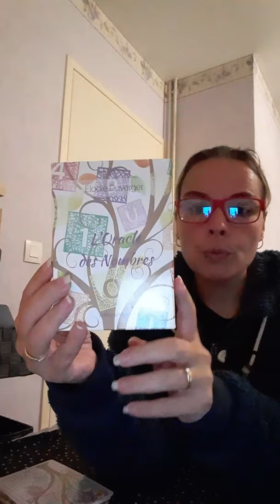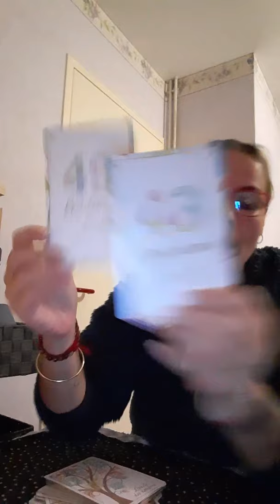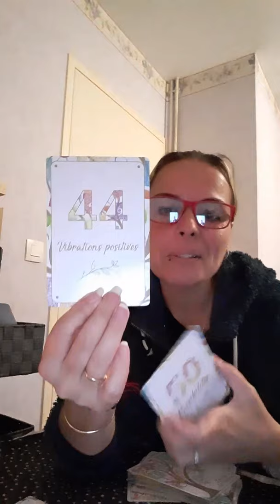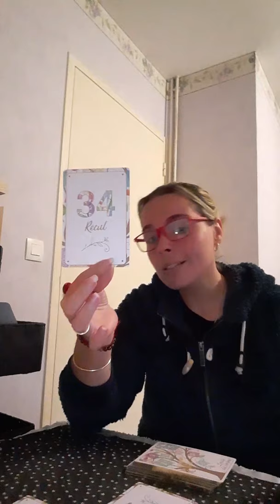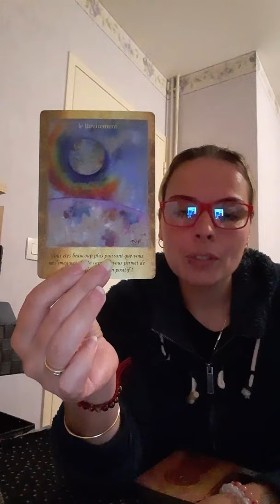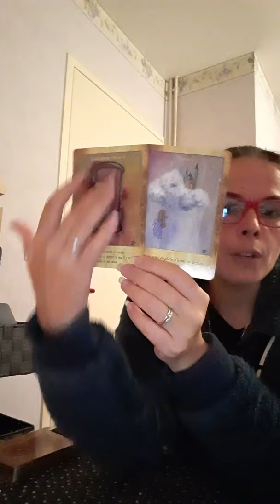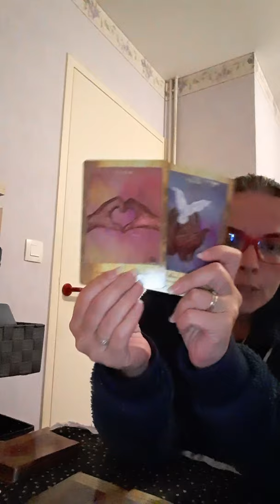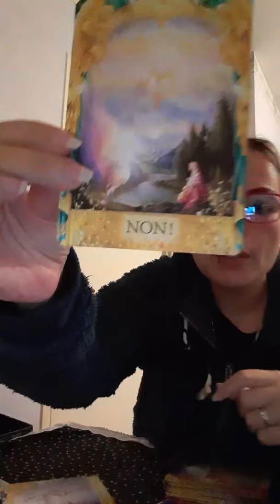👍guidance haut les cœurs face aux problématiques👍 vibrations positives💕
🎀Cagnotte pour une élévation féérique 🎀